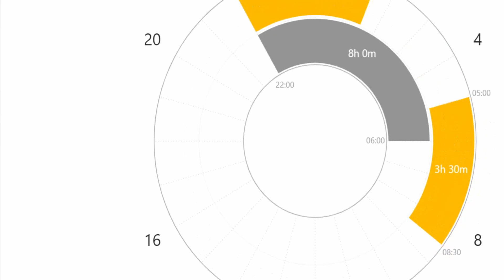Buildup of brain waste - A relation between sleep and amyloid beta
In this video, you will learn how the buildup of brain waste could be used to show whether polyphasic sleeping is unhealthy. You will learn what the current stace on research presented is, and why it is believed that polyphasic sleepers won't need to worry about this for the most part.

Link to the video discussing the changes in REM and SWS after adapting:

In this series, we will talk about the harmful effects of sleeping less. You will be given insight into the harmful effects of sleep deprivation, where individual videos will answer specific parts of the question: is sleeping less harmful. The polyphasic sleep community has investigated thoroughly to find out the harmful effects of sleep debt, and we wish to share with you what research today says on these topics, what the evidence gathered looks like thus far, and what the future of investigations will be designed like. We hope that you will have a more indepth answer to the question "is less sleep harmful" after you watch this series, and a more concrete way to know both sides of the argument.